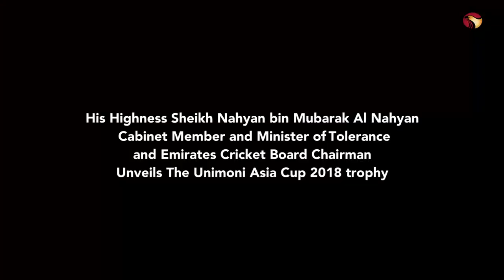Asia Cup trophy - 2018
The Unimoni Asia Cup 2018 trophy was unveiled in Abu Dhabi yesterday Wednesday afternoon by His Highness Sheikh Nahyan bin Mubarak Al Nahyan, Cabinet Member and Minister of Tolerance and Emirates Cricket Board Chairman.